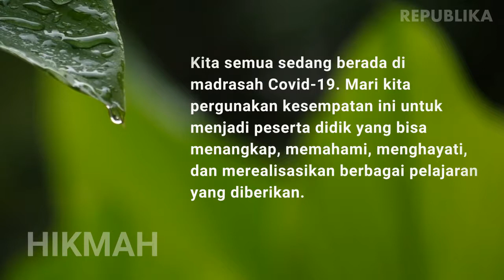HIKMAH | Madrasah Covid-19 Oleh Moch Hisyam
Madrasah Covid-19

Madrasah yang 'dibangun' oleh Allah SWT ini untuk menempa, melatih, mendidik, dan membimbing kita semua.
Oleh Moch Hisyam

Masa pandemi Covid-19 yang sedang kita alami ini merupakan sebuah madrasah yang disediakan oleh Allah SWT untuk kita. Madrasah yang 'dibangun' oleh Allah SWT ini untuk menempa, melatih, mendidik, dan membimbing kita semua. Tujuannya, untuk memilih siapakah di antara manusia yang benar-benar beriman kepada-Nya dan paling baik amalnya.